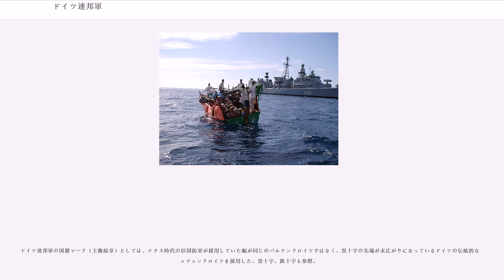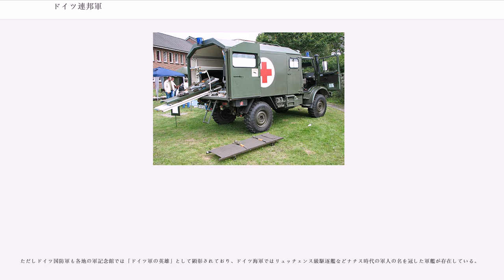ドイツ連邦軍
ドイツ連邦軍（ドイツれんぽうぐん、 ブンデスヴェーア）は、ドイツ連邦共和国の陸軍、海軍、空軍および戦力基盤軍、救護業務軍の総体を指す。

ドイツ連邦共和国基本法により最高指揮権は平時にあっては国防大臣（第65a条)、戦時は首相に移る(第115b条)。

ドイツは長年徴兵制度があり、満18歳以上の男子には兵役義務があった。連邦軍発足当初は、志願兵制を導入していたが、第二次大戦の後遺症で国民の反軍感情、反戦意識は根強く、志願制に頼っていては人員を確保できなかったからである。徴兵制の施行にあたっては、第二次世界大戦の歴史的経緯を踏まえて、良心的兵役拒否も申請することが認められた。この場合には、代替義務 （）として病院、老人介護施設等の社会福祉施設で兵役義務と同じ期間だけ社会貢献することになっていた。

2011年7月4日、正式に徴兵制の「中止」が発表され、2014年には職業軍人と志願兵による部隊に再編された。今後の安全保障環境の変化によっては復活させる可能性にも含みを残しているが、事実上の廃止と考えられている。しかし、徴兵制が廃止されると、その代替義務も無くなることになり、これまで男性によって成り立ってきたドイツの社会福祉政策は大きな転換を迫られることとなった。

1975年以来ドイツ連邦軍内に女性軍人が配属されているが、当初は医療部隊への配属にとどまっていた。ある女性軍人はこれを不服として裁判に訴え、欧州司法裁判所は2000年、女性がこれまで以上により幅広い役割を軍隊内で果たすよう認めるべきであるという判決を下した。結果2001年より、女性軍人は連邦軍内のあらゆる任務に制限なく就けるようになった。連邦軍には1万3千人の女性が平和維持活動や他の作戦行動などあらゆる軍務についており、その他多くの女性が予備役となっている。

一方、女性は徴兵制の対象にはなっていなかったためにある男性が「男性に対してのみ兵役を強制することは男性差別であり、憲法違反だ」として訴訟を起こしたが、憲法裁判所は男性に対してのみの徴兵制は合憲だという判決を出した。また、ある男性が、たまたま運悪く、徴兵の対象者に選ばれて出頭を求められた際に、徴兵制自体を不服として裁判を起こした例では、「現在のドイツではごく一部の男子のみが対象になっており、徴兵制の精神である、あらゆる国民が平等に国防の責任を負担するという機能は失われており、徴兵に服する必要は無い」という判例も出ており、その結果、徴兵の対象者に選ばれても自由に拒否できる状態になっていた。

ドイツ連邦共和国（西ドイツ）は1955年に再軍備を開始した。

第二次世界大戦に敗れたドイツは完全に武装解除され、連合国の命令でいかなる種類の再軍備計画も禁止されていた。小規模な国境警備隊や機雷の掃海部隊はあったが、国軍は設置されず、占領下ドイツの国防には連合国のうち4カ国、アメリカ合衆国・イギリス・フランス・ソビエト連邦の各軍が責任を持っていた。

しかし、朝鮮戦争後の西側諸国と東側諸国の間の緊張の高まりによってドイツ非武装化政策に変化が生じた。ソ連の下でドイツ民主共和国（東ドイツ）がすでに密かに再軍備を行ったことで、米英仏も西ドイツの再軍備の検討を解禁した。1950年に新しい西ドイツ軍創設のための基本構想の策定が始まり、コンラート・アデナウアー初代連邦首相はラインラント＝プファルツ州のヒンメロート修道院（）にホイジンガー、シュパイデルなど旧ドイツ国防軍の将軍15名を集め、再軍備の技術的な可能性を検討させた。専門委員会の検討の結果、西ドイツの新しい軍の基本構想（ヒンメロート覚書）が固まった。これに基づき、国会議員テオドール・ブランクが新国軍の設置準備を進めた。これゆえ連邦国防省の前身を「ブランク局（Amt Blank）」と呼ぶ。しかし、旧軍出身の15名の専門委員に新国軍の設置準備に参画することは求めなかった。またナチスに一方的に「汚された」とされた旧国防軍の伝統との「決別」を明確に示した。そのため西ドイツ時代から現在のドイツ連邦軍にはアメリカ合衆国の影響が強く、軍服や階級についてもプロイセン・帝政ドイツ色はわずかしか残っていない。

旧国防軍の装甲兵大将であった自由民主党のリベラル派政治家ハッソ・フォン・マントイフェルが新しい国軍に「Bundeswehr」（連邦軍）の名を提案し、ドイツ連邦議会において承認された（ナチス・ドイツ時代は「Wehrmacht」（国防軍）といわれていた）。初代連邦軍総監には国防軍時代に陸軍総司令部作...